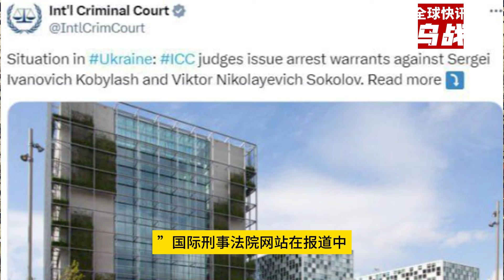为乌军反攻撑腰！德国战机前移拉脱维亚！5国拟出兵乌克兰！